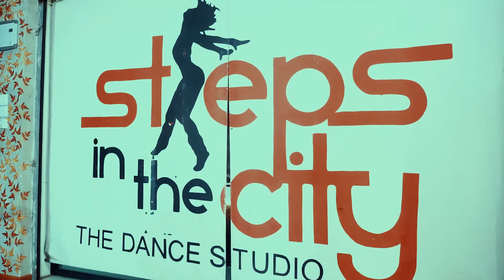Ama area - Sad Girlz love Money by Bossqueens Empire